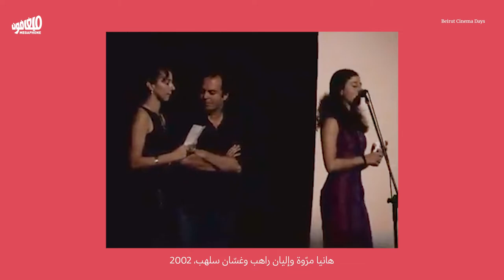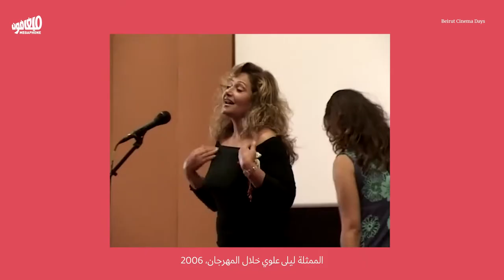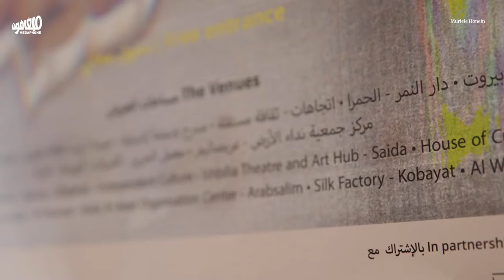Return of Ayam Beirut Festival | عودة مهرجان «أيام بيروت السينمائية»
يعود مهرجان «أيام بيروت السينمائية» (10-19 حزيران 2022) بدورته الـ11، بعد انقطاع طال ثلاثة أعوام.

Ayam Beirut film festival returns in its 11th iteration, from June 10 to June 19, after a three-year hiatus.